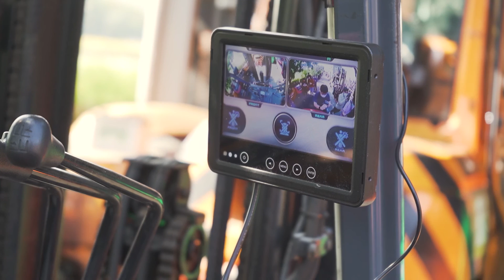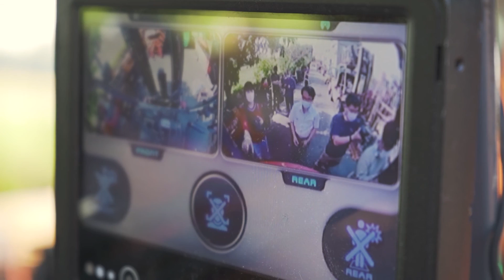Installing the VIA Mobile360 Forklift Safety System on EV Forklifts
In this episode, we are following a team of engineers to the middle of Taiwan where they plan to test out our VIA Mobile360 Forklift Safety System on electric forklifts!

To learn more about this innovative pedestrian detection system, check out